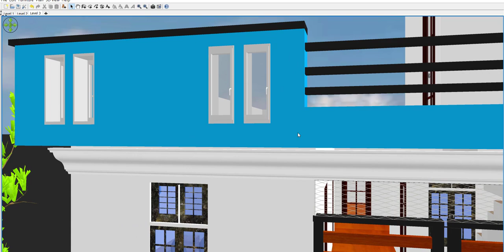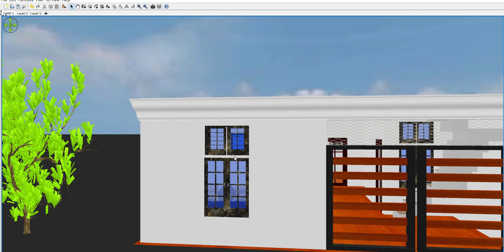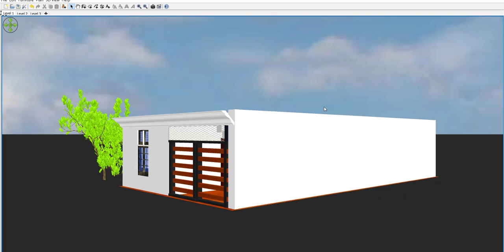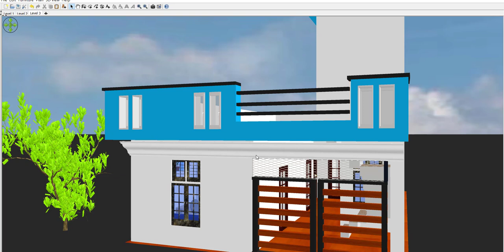24 by 45 home design,24 by 45 modern house plan,24 by 45 new house plan with front elevation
24 by 45 home design,24 by 45 modern house plan,24 by 45 new house plan with front elevation